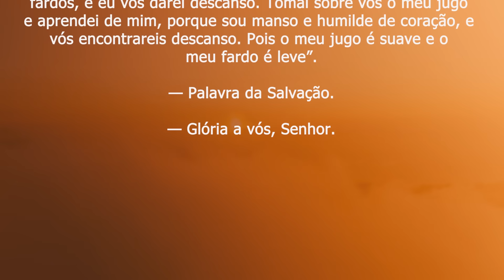Ele quer te ajudar | Mt 11,28-30 | Padre Adriano Zandoná (20/07/23)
Naquele tempo, tomou Jesus a palavra e disse: “Vinde a mim
todos vós que estais cansados e fatigados sob o peso dos vossos
fardos, e eu vos darei descanso. 29Tomai sobre vós o meu jugo
e aprendei de mim, porque sou manso e humilde de coração, e
vós encontrareis descanso. Pois o meu jugo é suave e o
meu fardo é leve”.